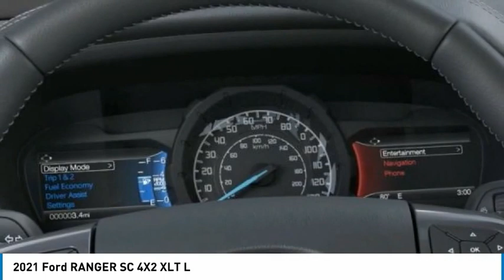2021 Ford RANGER SC 4X2 North Hollywood,Los Angeles,San Fernando Valley,Glendale,Burbank G10239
2021 Ford RANGER SC 4X2 XLT L

5500 Lankershim Blvd.

SUNRISE FORD NORTH HOLLYWOOD, PROUDLY SERVING NORTH HOLLYWOOD, LOS ANGELES, SAN FERNANDO VALLEY, GLENDALE, BURBANK, AND SURROUNDING CALIFORNIA LOCATIONS THIS OXFORD WHITE 2021 Ford RANGER IS EQUIPPED WITH A 4 Cylinder Engine, AUTOMATIC TRANSMISSION, AND RECEIVES AN ESTIMATED . NORTH HOLLYWOOD CALIFORNIA 91601. Oxford White 2021 Ford Ranger Lariat RWD 10-Speed Automatic EcoBoost 2.3L I4 GTDi DOHC Turbocharged VCT Recent Arrival! 21/26 City/Highway MPG